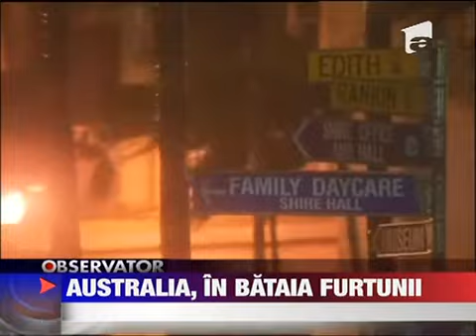Australia lovita de un ciclon de categoria 5 3 FEBRUARIE 2011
Australia e lovita de un ciclon care s-ar putea dovedi cel mai puternic din istoria tarii-continent. Uriasa vijelie s-a napustit asupra statului Queensland devastat si luna trecuta de inundatii catastrofale. 400 de mii de oameni sunt condamnati sa...